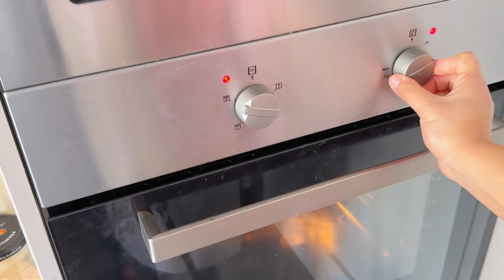😍প্রবাসে বাসায় মেহমান আসলে কিভাবে ২০-২৫ জনের জন্য দাওয়াত ম্যানেজ করি, bangladeshi vlogger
B U S S I N E S S    P A G E
F A C E B O O K

*** ANTI-PIRACY WARNING ***
This content is Copyright to Sumaia's Vlog! Legal action will be taken against those who violate the copyright of the following material presented! ©Sumaia's Vlog